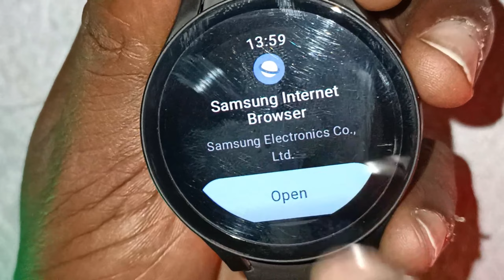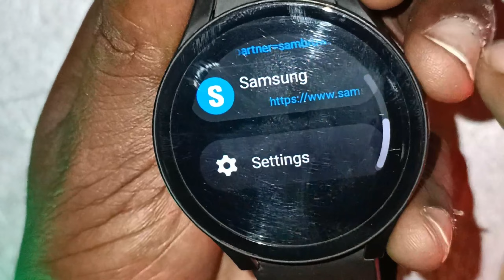How to Play Youtube On Samsung Galaxy watch 4 | Very easily | HINDI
Hello Friends
       Swagat hai aapka mere channel technical knowledge 100% true me.
       Aaj main is video me bataya hun ki aap kaise apne Samsung Galaxy watch4 me YouTube ko use kar sakte hai.
       Video ko pura dekhe jis se aapko koi problem na ho is video ko samajhne me